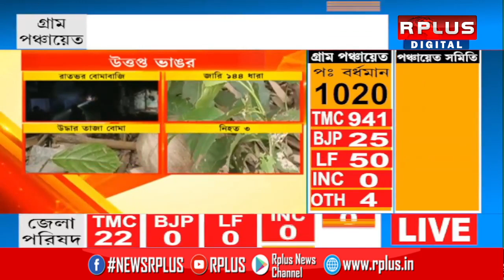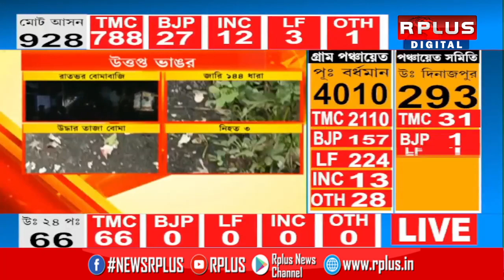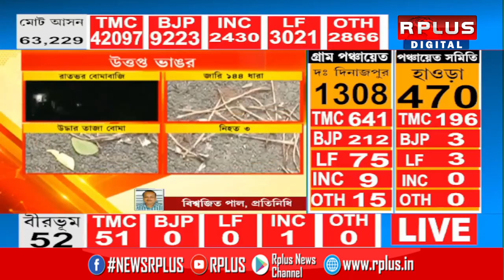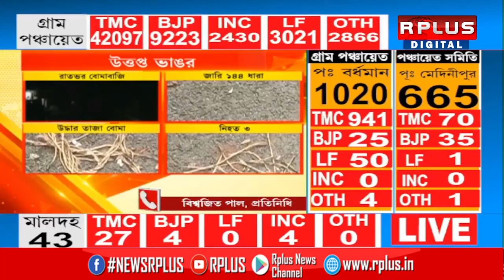Panchayat Election 2023: দক্ষিণ ২৪ পরগনার কাঁঠালিয়ায় বোমা উদ্ধার । R Plus News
Panchayat Election 2023: দক্ষিণ ২৪ পরগনার কাঁঠালিয়ায় বোমা উদ্ধার ।